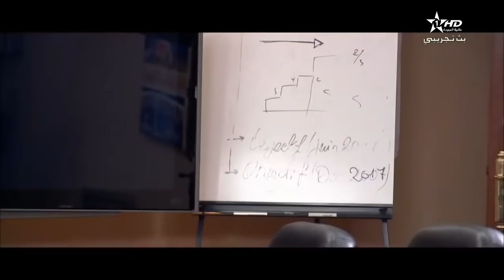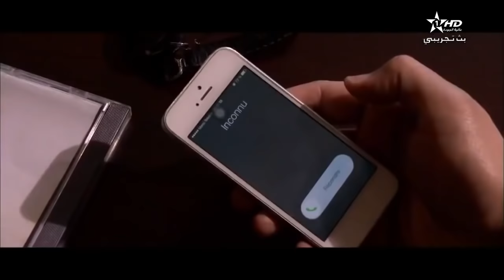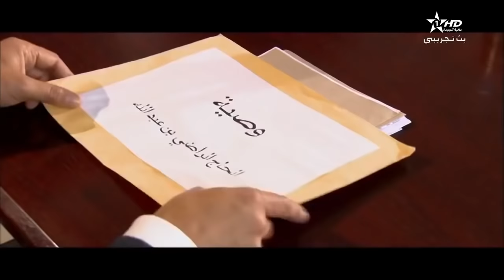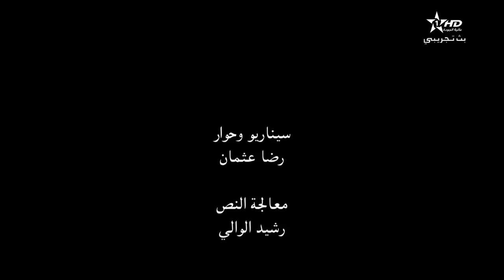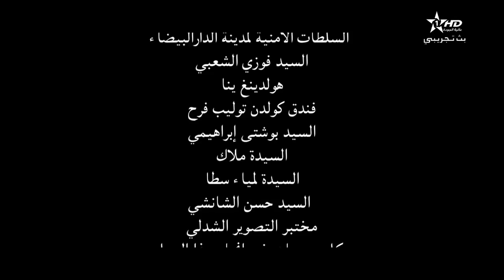Film Marocain hfyd alhaj فيلم مغربي حفيد الحاج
Le petit-fils du Hajj est un téléfilm marocain réalisé par Rachid El Ouali en 2015 et mettant en vedette Hisham El Ouali, Najat Khairallah, Souad Saber, Adnan Mohajeh, Rachid El Ouali, Mohamed Atefi et d'autres.

Le film raconte l'histoire d'une fille qui épouse le fils de son manager après que son père l'y oblige. Une courte période de mariage passe et le jeune homme s'échappe avec l'aide de sa mère, laissant derrière lui sa femme enceinte, premier fruit de leur mariage. Des événements passionnants se poursuivent dans la vie du jeune homme après qu’il a commis un accident de la route qui a fait une victime. Le jeune homme s'échappe alors que sa femme saisit l'occasion de lancer une guerre judiciaire afin d'obtenir la garde de son fils